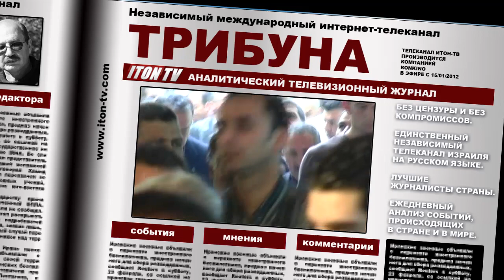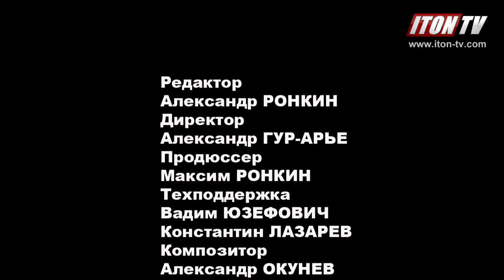Давид Кон: 9 канал просто должен мне много денег!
- Все, что мне обещал гендиректор 9 канала Леонид Блехман, и все, что он не выполнил, пусть останется на совести Блехмана. - говорит Давид Кон, - Пусть просто они выплатят мне все, что должны!..
Итон-ТВ -- первый израильский онлайн интернет-телеканал на русском языке
Iton-Tv -- израильское интернет телевидение онлайн на русском языке